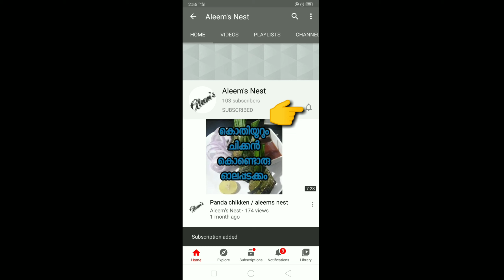Beef വാങ്ങുമ്പോൾ ഈ രീതിയിലൊന്ന് ഉണ്ടാക്കി നോക്കൂ/ a traditiona beef curry recipe by Aleem's Nest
Hi dear friends, in this vedio I have demonstrated an easy way to make a traditional Beef curry.
Hope you all will enjoy this vedio.

ingredients:-

 Beef:1/2kg
Onion:1nos
Small onion:3 handful
Tomoto:1big
Green chilli:7 nos
Ginger garlic paste: 11/2 tbsp
Coriander powder:3 tbsp
Turmeric powder:1/2tsp
Garam masala:1/2 tsp
Crushed pepper: 1/2tsp
Chilli powder: 11/2tsp
Meat masala:1tsp
Curry leaves
Coriander leaves
Oil:as needed
Salt as needed